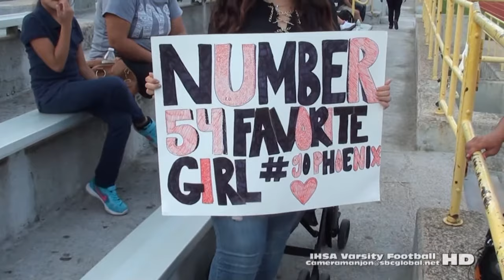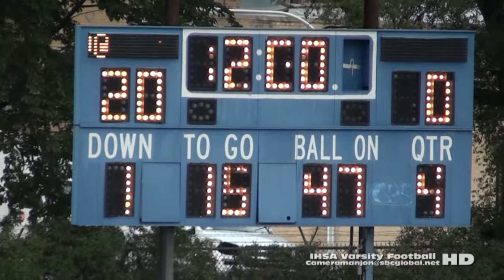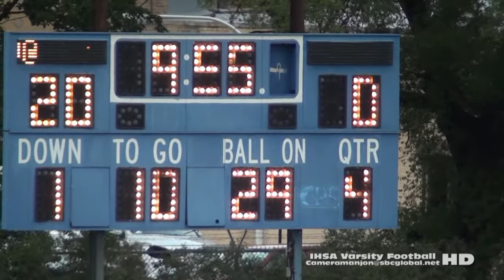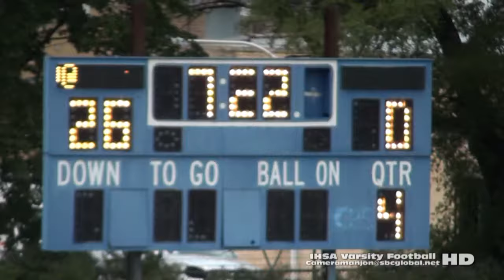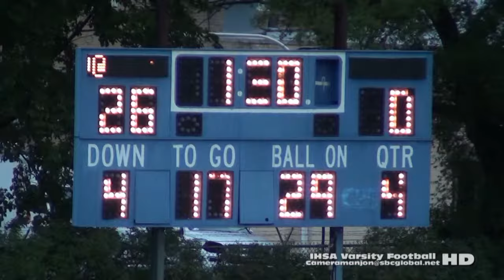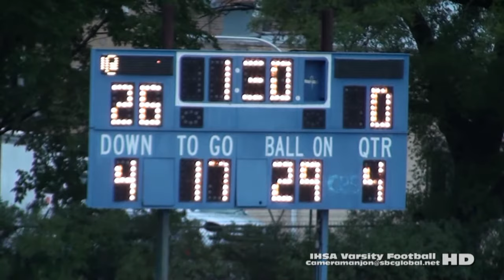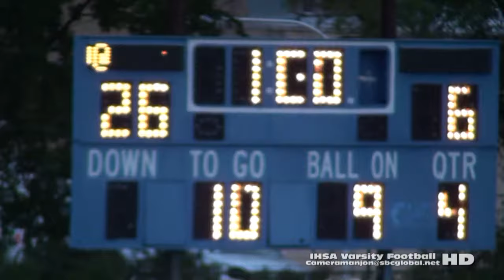* * [2nd half] Clemente Wildcats@Al Raby Raiders Football [Hanson Stadium] Chicago Cameramanjon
* (2nd half) Clemente Wildcats@Al Raby Raiders Varsity Football (Hanson) Chicago (CPS Sports)